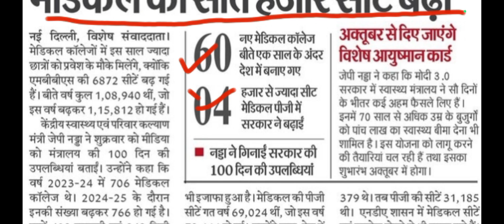MBBS SEATS INCREASED LATEST NEWS 🙆 MBBS ADMISSION LATEST NEWS 🙆 मेडिकल की सात हजार सीटें बढ़ीं